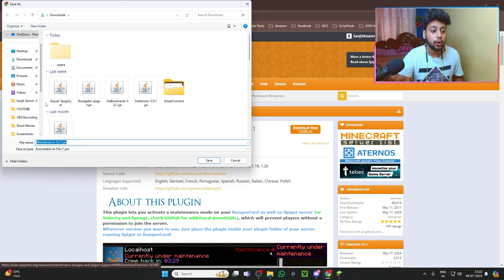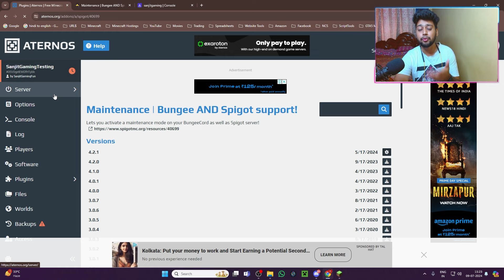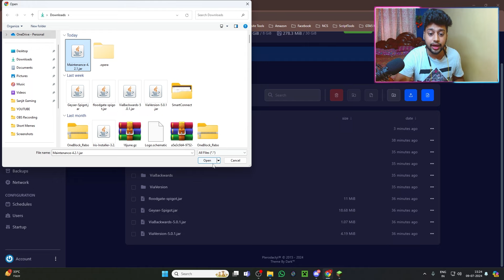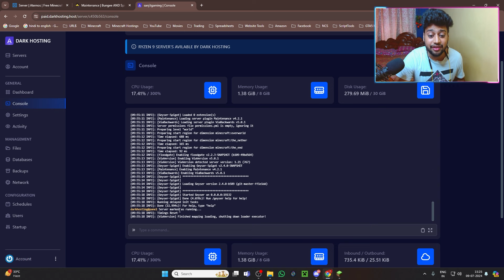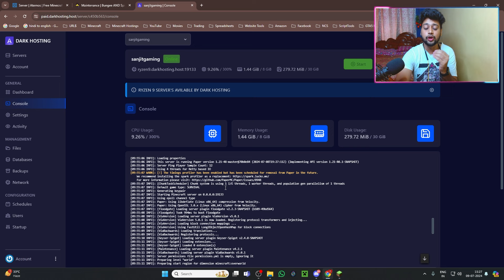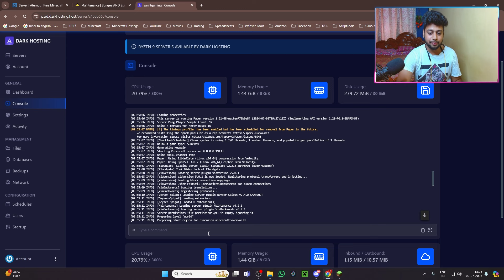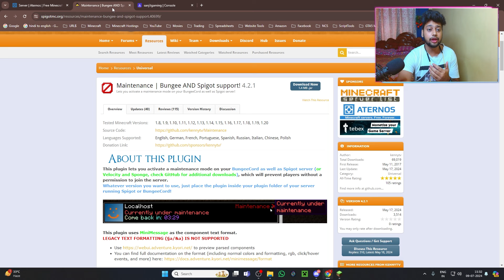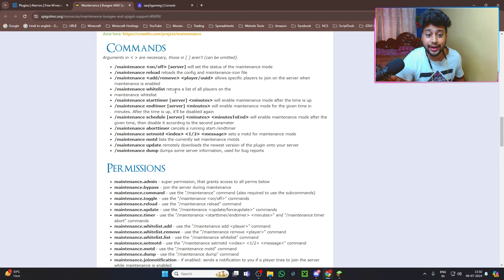How To Do Maintenance On Your Minecraft Server | Minecraft Maintenance Plugin